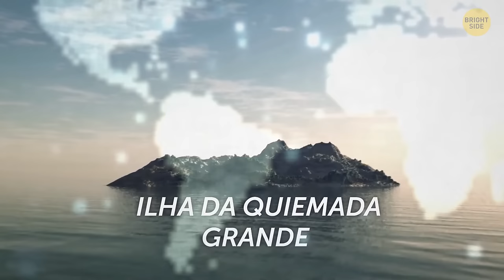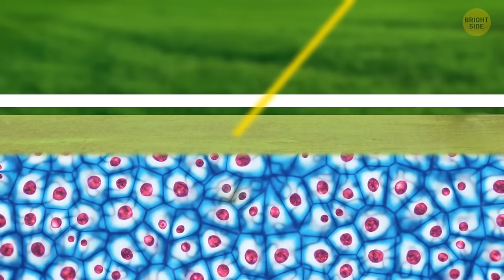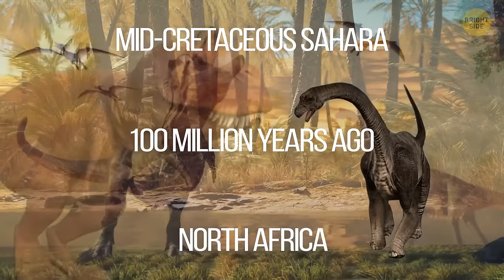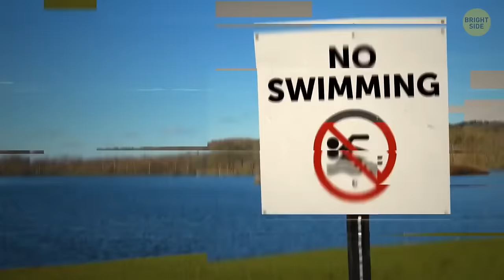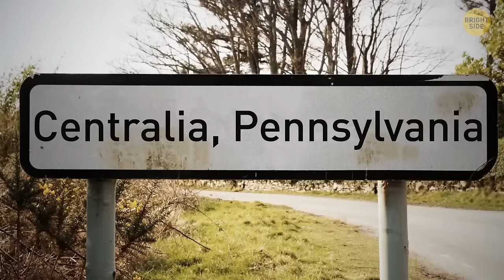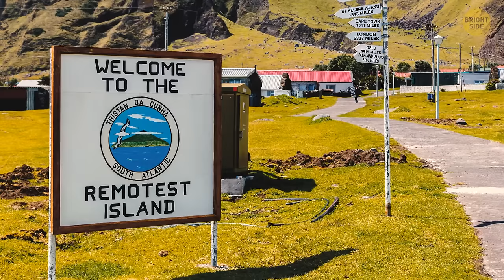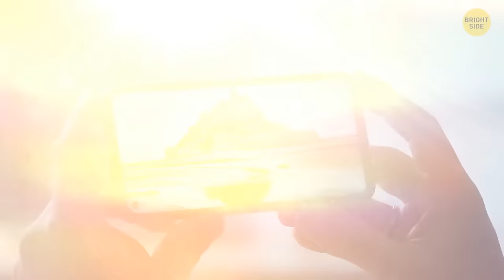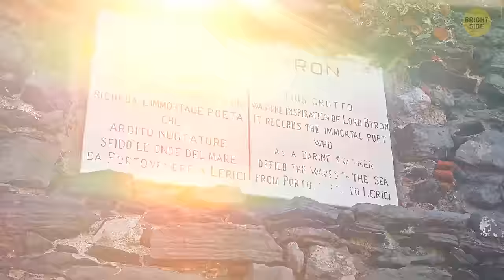Snake Island No One Cannot Visit + Other Eerie Places